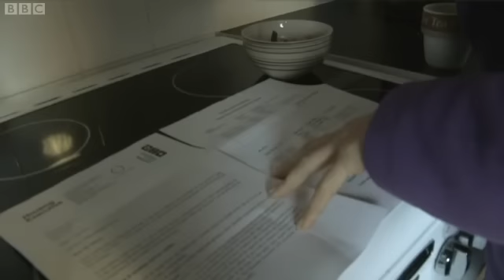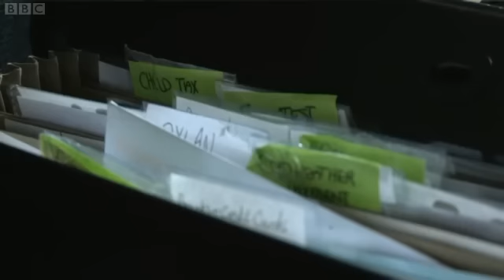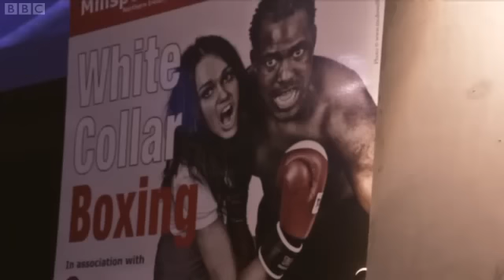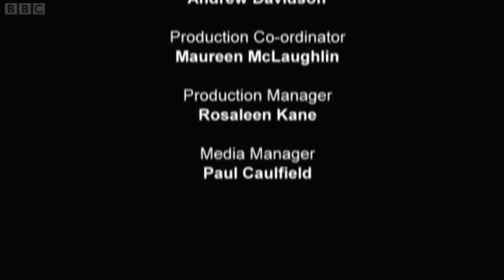The Estate - Episode 8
Fly-on-the-wall documentary series charting a year in the lives of the residents of a Coleraine housing estate in Ballysally.

In the final episode of the Estate. Martin receives some shattering news from Emma, Kelly Ann has a big decision to make. And single Mum Emma has her housing benefit cut off but comes out fighting.